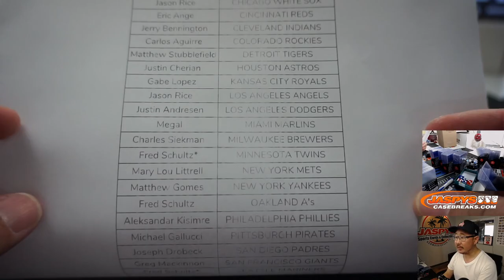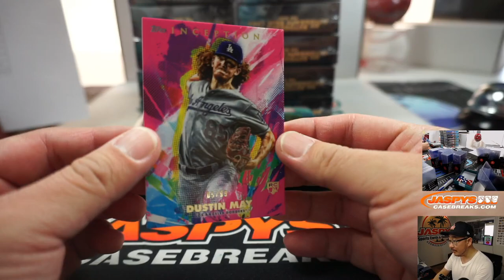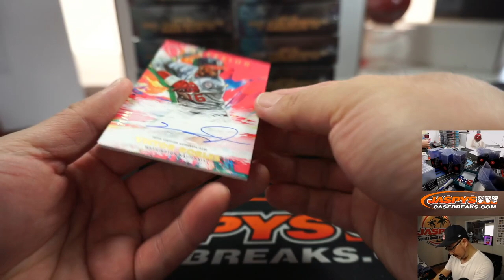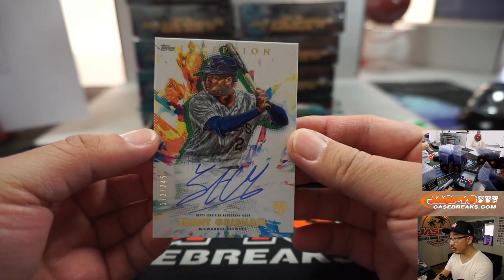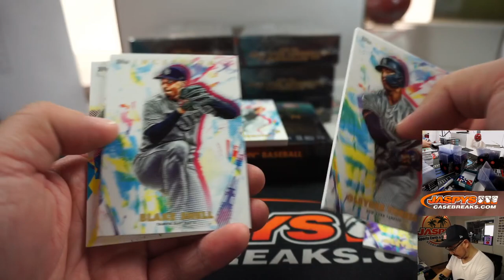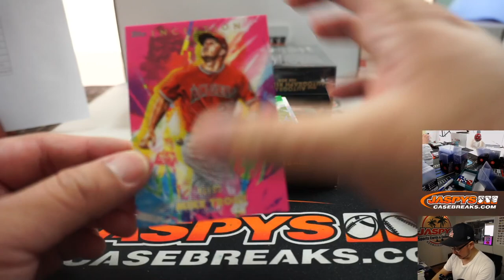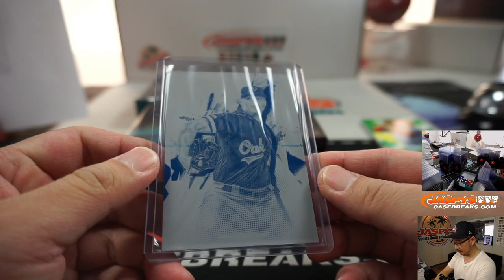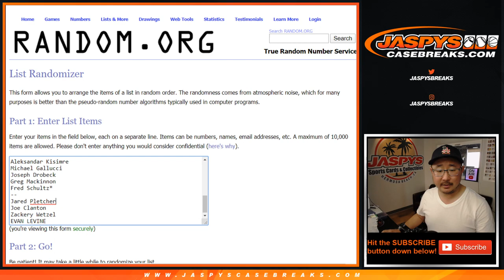Fr, 03.20.20 || 16Box PYT #3 || 2020 Topps Inception Baseball (MLB)